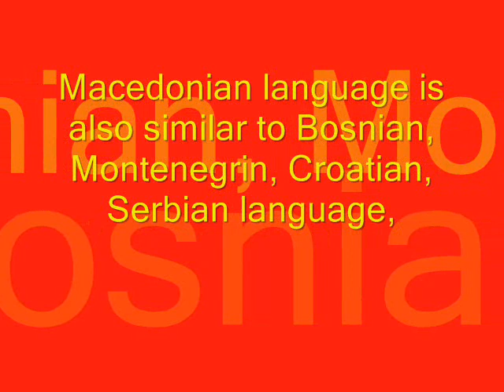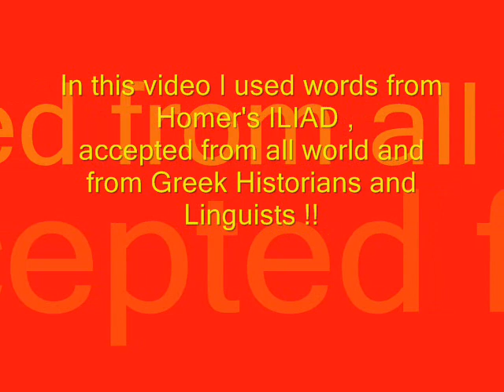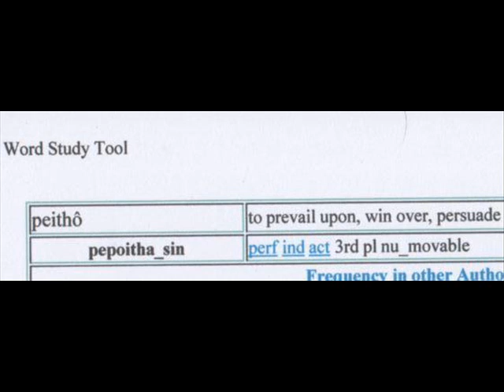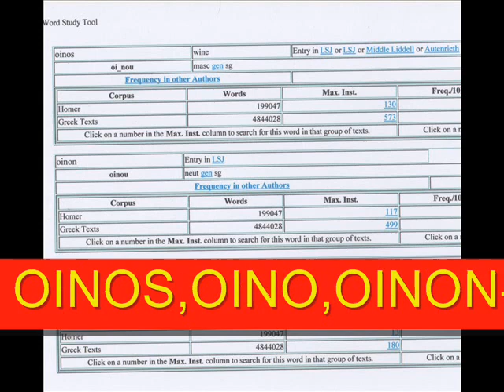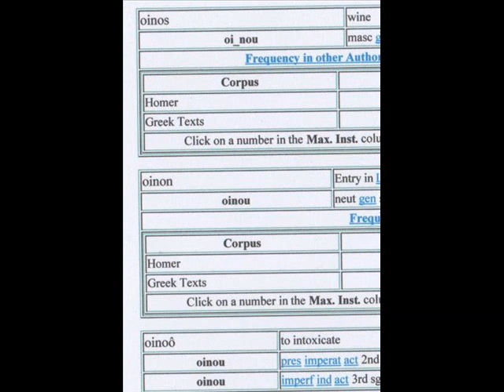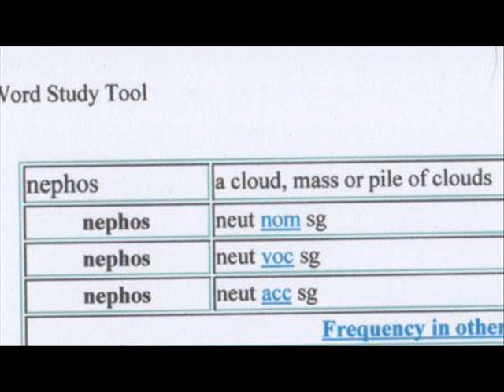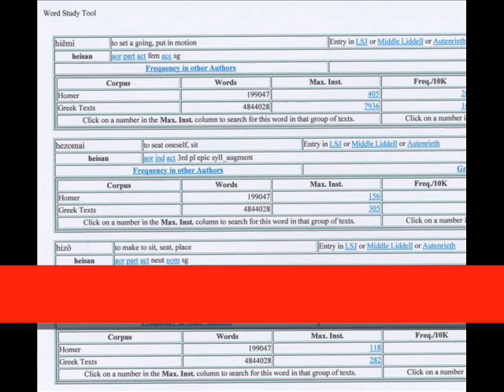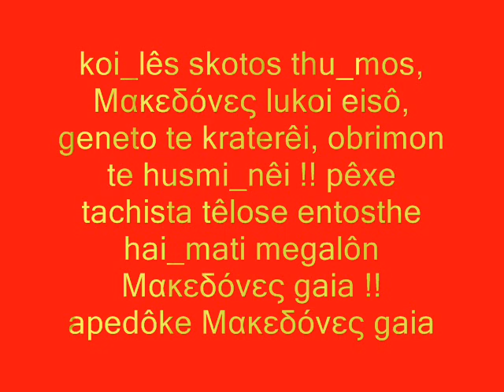Macedonian language in Homer's Iliad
Used words are from Homer's ILIAD and are accepted and recognized from many world scientists !!
In this video you can see "slavic" words which you can't find in other languages of the "slavs" across all Europe !!
Words such as STASA , POITA , KINISA , DOMA , TOKMU , PADNA , VRVI , CHINI and many many more other old Macedonian words,wich are only small part of the Macedonian language used and still in use on this lands long before Greeks came here on the Balkan peninsula !!
Those words are our proof for our presence on this with blood soaked lands,and a guarantee that we will be here forever as  MACEDONIANS!!
OUR LANGUAGE IS NOT
BULGARIAN AND THIS IS OUR GREATEST PROOF!!